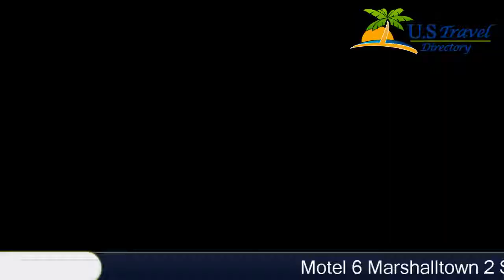Motel 6 Marshalltown - Marshalltown Hotels, Iowa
Motel 6 Marshalltown 2 Stars Hotel in Marshalltown, Iowa Within US Travel Directory Rooms with a cable TV and free WiFi access throughout the property highlight this motel in Marshalltown.
 The Meskwaki Bingo Casino is 15 minutes’ drive away.
A microwave and refrigerator are standard in every guestroom at Motel 6 Marshalltown.
  Guests can relax in air-conditioned rooms while enjoying free morning coffee.
Marshalltown Motel 6 offers free parking, a 24-hour front desk, fitness centre, and a vending machine.
 On-site laundry facilities and free morning coffee are provided for guests' convenience.
Linn Creek Indoor Golf, which simulates over 30 professional golf courses, is 4 km away from the motel.
  Shopping at the Marshalltown Center Mall is 700 m away.

Location in : 18 East Berle Road, IA 50158, Marshalltown, Iowa